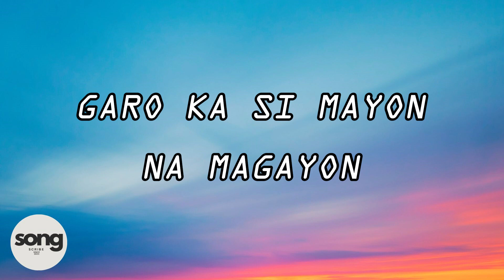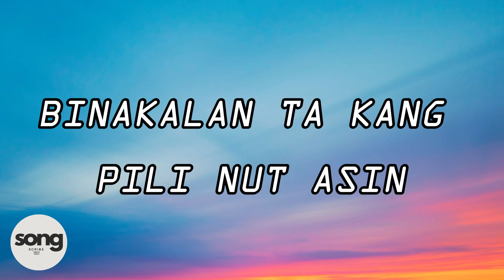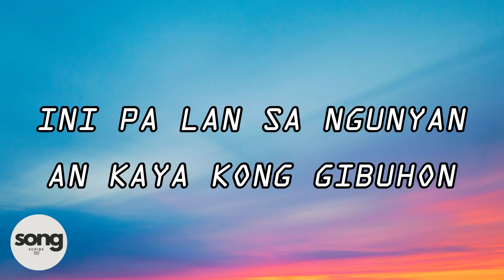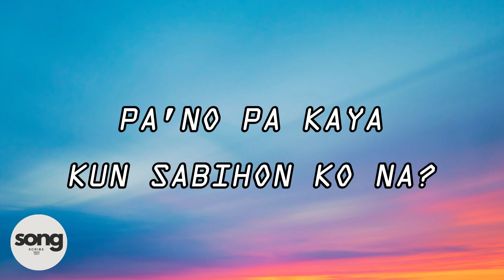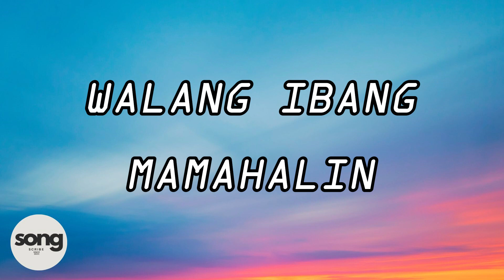Padaba Taka (Lyrics) by dwta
In Filipino
Padaba Taka Song by dwta

[Verse 1]
Kumusta ang biyahe?
Napagod ka ba?
Halika na, pinagluto kita
Ng Bicol express, pancit bato
Igwang, laing na may siling labyu
Ay, labuyo

[Verse 2]
Kumusta ang araw mo?
Samahan mo ako
Lilibutin nating dalawa ang ka-Bicolan
Para kang si Mayon na maganda

[Chorus]
Mahal kita
Walang ibang gugustuhin kung 'di ikaw
Mamahalin kita
Hanggang sa ating pagtanda
Walang ibang mamahalin kung 'di ikaw

[Verse 3]
Kumusta? Pahinga ka na
Ang gala natin
Binilhan kita ng pili nut
At mga pang-pasalubong (Pasalubong, pasalubong)
Sana lubos kitang napasaya
[Pre-Chorus]
Sa'kin ka lang

[Chorus]
Mahal kita

[Instrumental Break]

[Bridge]
Ito palang sa ngayon ang kaya kong gawin
Pa'no kaya kung sabihin ko na?

[Chorus]
Mahal kita

DON'T FORGET LIKE & SONGSCRIBE MY YOUTUBE CHANNEL!!!